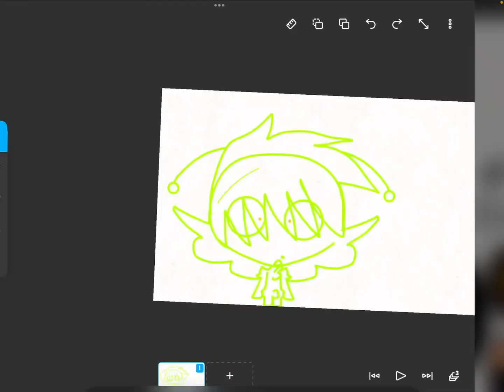Proof I don't trace